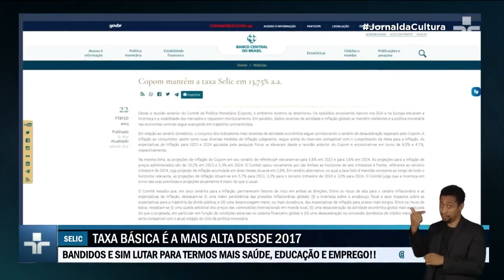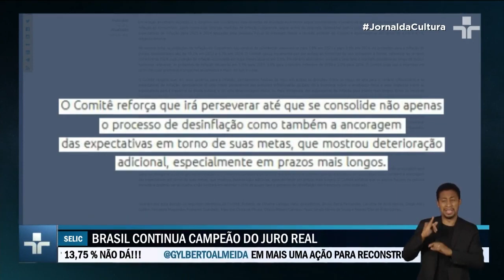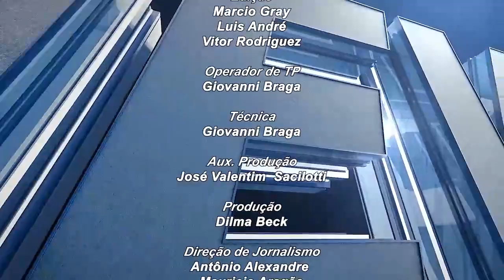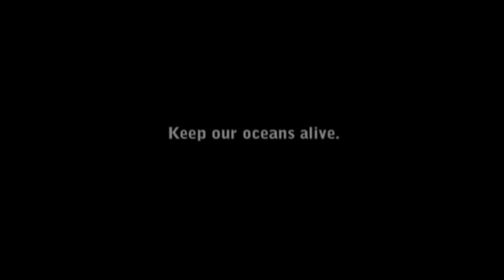Plantão Dia 23/03/2023